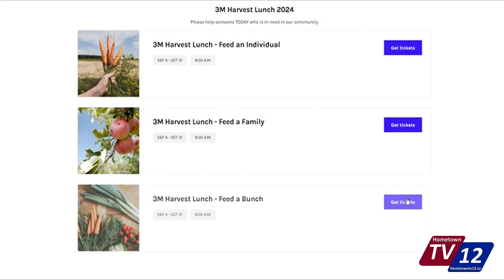UWLG Launches its 2024 3M Harvest Lunch Program & 2024 Campaign Kick-Off This Thursday in Brockville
Brockville - The United Way of Leeds & Grenville will kick off its 2024 Campaign this Thursday, September 12th at Loaves & Fishes, 25 Front Ave. in Brockville.

They will also be launching their 2024 3M Harvest Lunch program at this event, with their first Harvest Lunch event of the season running from 11:30 am to 1:00 pm and open to all at Loaves & Fishes.